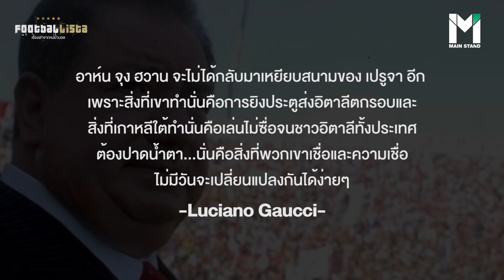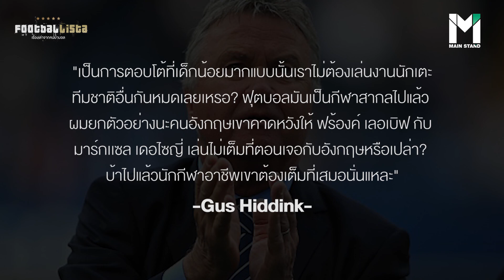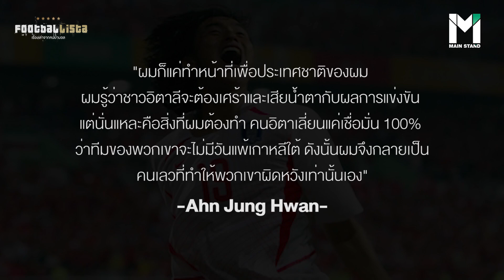อาห์น จุง ฮวาน ความยากลำบากของชีวิตในวันที่ทำให้ชาวอิตาเลี่ยนหลั่งน้ำตา | Footballista EP.72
MainStand ประตูของ อาห์น จุง ฮวาน ที่เขี่ยอิตาลีตกรอบฟุตบอลโลก 2002 แบบเจ็บแสบถือเป็นความประทับใจไม่รู้ลืมของชาวเกาหลีใต้อย่างไม่ต้องสงสัย

ทว่ามันนำมาสู่ความแค้นและเสียใจของชาวอิตาลี ที่เกิดจากนักเตะที่ค้าแข้งอยู่ในประเทศของพวกเขา...

จากประตูโกลเด้นโกลประวัติศาสตร์ลูกนั้น ชีวิตของ อาห์น จุง ฮวาน ที่ อิตาลี เป็นเช่นไร?